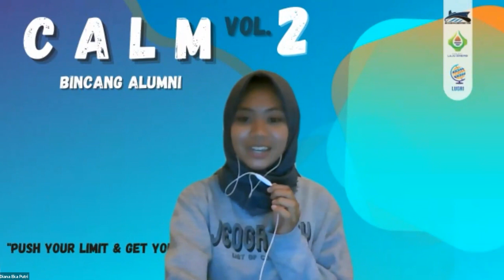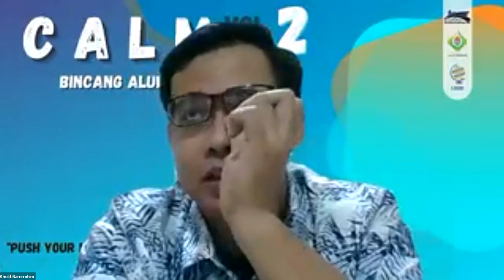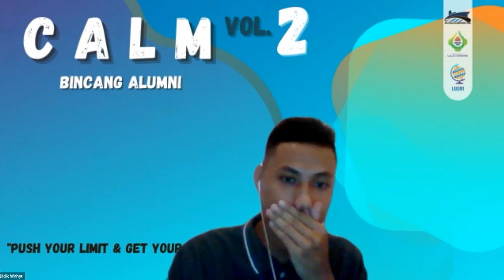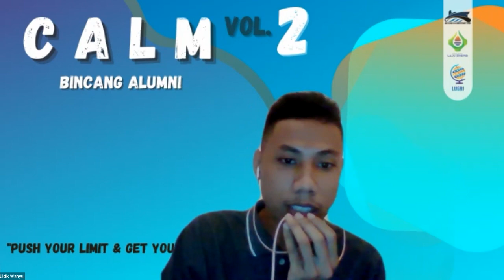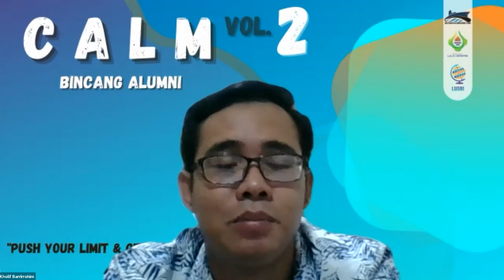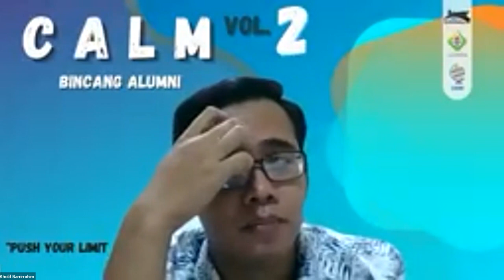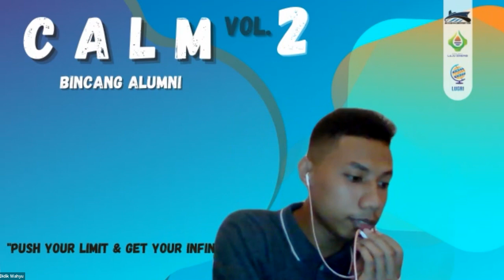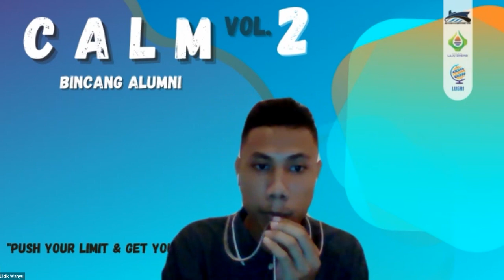Bincang Alumni (ft. Kholif Barirrohim) - Push Your Limit & Get Your Infinity | CALM 2